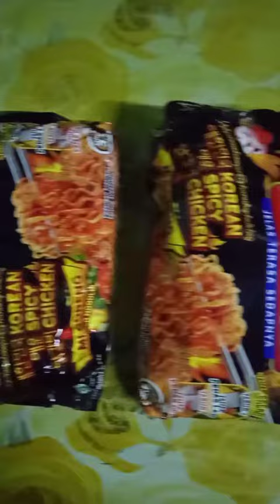Cara buat mi segera